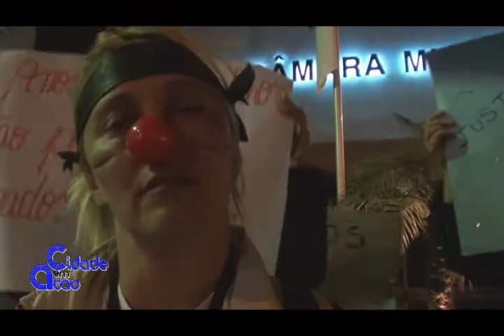Manifestação dos Agentes de Saúde em Teresópolis (Programa Cidade em Ação)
Manifestação dos Agentes de Saúde em Teresópolis (Programa Cidade em Ação com Marcão)